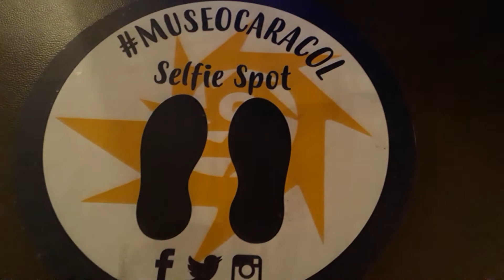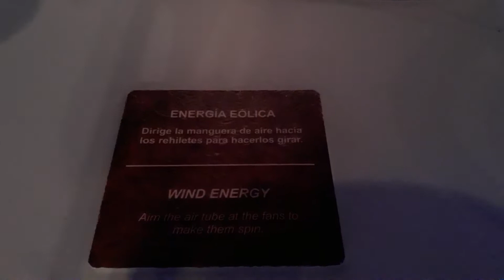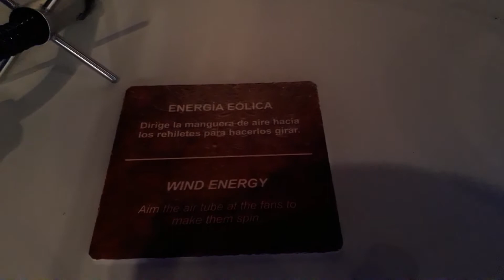Avtividad sísmica Museo Caracol de Ensenada | UnSpotMas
Recorrido interesante al Museo Caracol en Ensenada, hay actividades muy interactivas a realizar. 🤗🤗
Los invito a verlo y si les gusta den Like y compartan😯
Te lo dice Zeus

Cámara: Connie Najera
Edición: Luis Gonzalez Goena